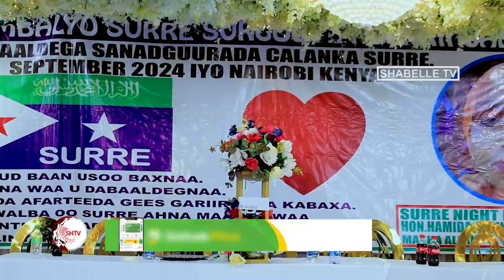Beesha Surre oo u dabaaldegtay sanad-guuradii 4-aad ee Calankeeda.